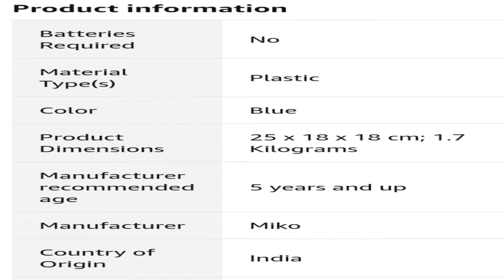Cartoon gadgets on amazon/real life cartoon gadgets.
About me,
       I am still a student. I am studying bsc. hours in zoology.I love animated movies and then i think sharing about my experience with you all.keep watching animation 😄keep smiling😊😊

Join my telegram channel for more movies:)-@doraemonnewmovies

Links:)-
pokemon ball:)

Ben10 omnitrix:)

miko robot:)
spiderman webshooter:)-not available this time.